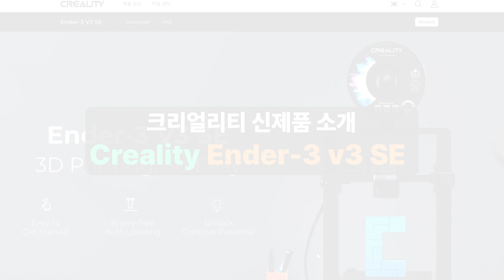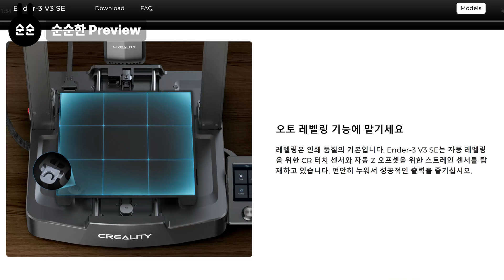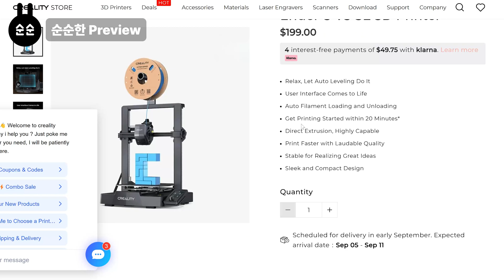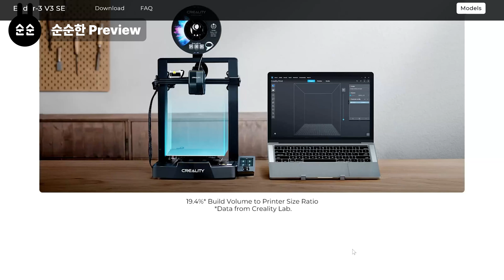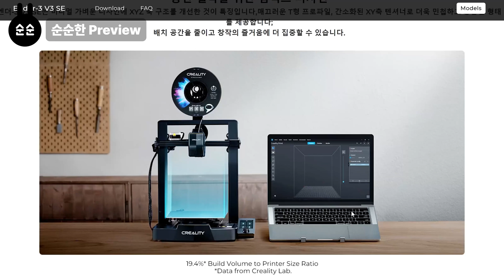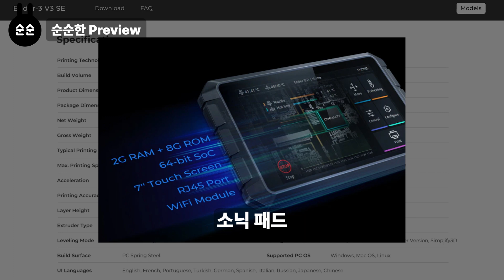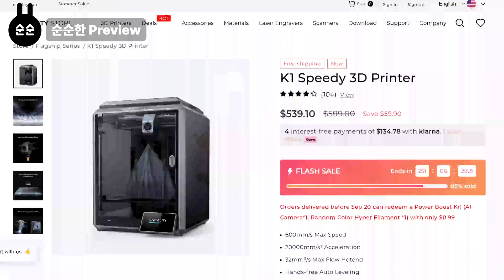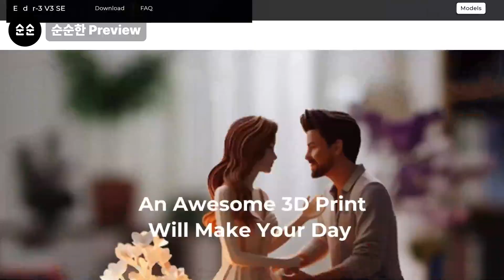Creality 의 199$ 저가형 고속 FDM 프린터 Ender-3 V3 SE 프리뷰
Creality 사에서 새로 출시한 Ender-3 시리즈 V3 SE 제품이 공개되었습니다.

저도 이런 소형 저가형 FDM 프린터를 한대 더 두고 싶어서 다른 제품들을 살펴보다가 250 mm/s 속도까지 출력이 되는 199$ 미만의 놀라운 제품이 나와서 구매를 하게 되었습니다. 아직 제품을 받기 전인데 어떤 특징이 있는지 간단히 살펴보았습니다.

저는 알리 익스프레스를 통해서 할인가로 구매했습니다.